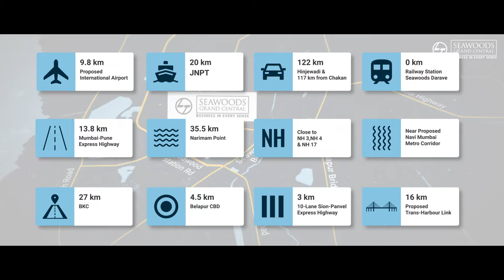L&T Seawoods Grand Central